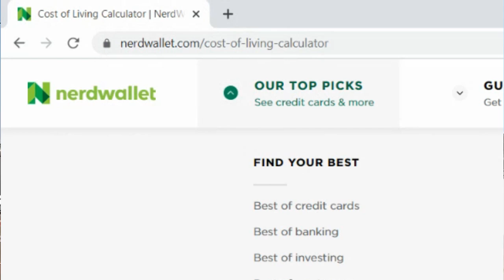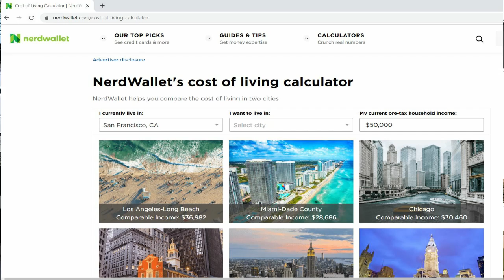HOW MUCH DOES IT COST TO LIVE IN NEWPORT COSTA MESA AND GREATER ORANGE COUNTY AREA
How much does it cost to live in Costa Mesa

Welcome to your one stop shop for Real Estate Made Easy. With 40+ years experience and the tools, platforms and resources of NextHome you are in good hands.

David provides the value of his 41 years of experience as a realtor, broker, and real estate company owner. David found the very best company to get you the most money possible in a shorter amount of time in NextHome with so many excellent tools to help you.
David offers his skills as a prayer practitioner ASLP (Agape Spiritual Licensed Practitioner) as a free service with 19 years of experience to assist you and your loved ones dealing with any life issues.

Broker/Owner
NextHome First Choice Realty
DRE # 00831621

housingmarket#Homevalues#Realestate